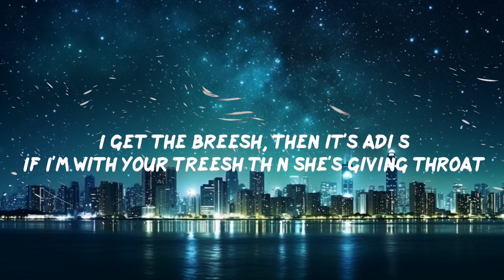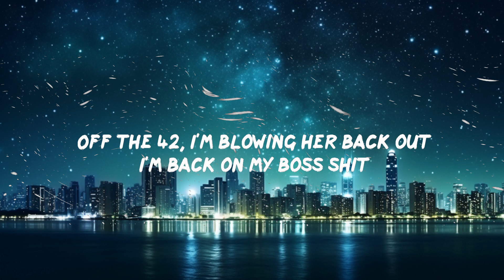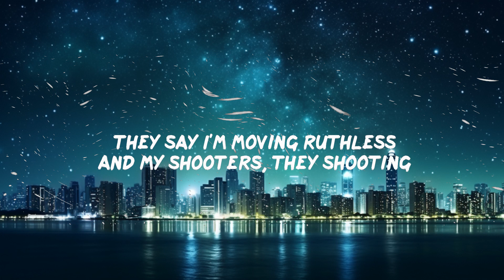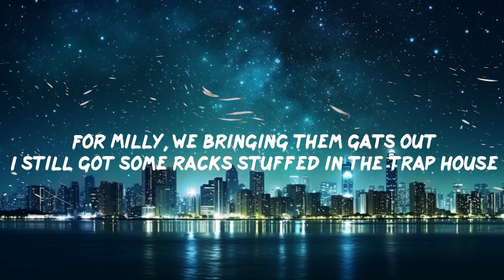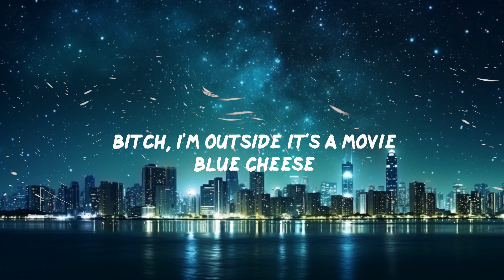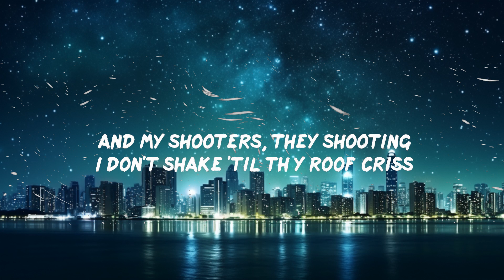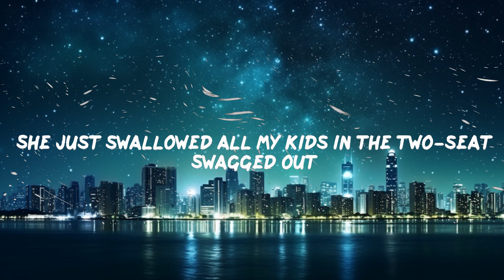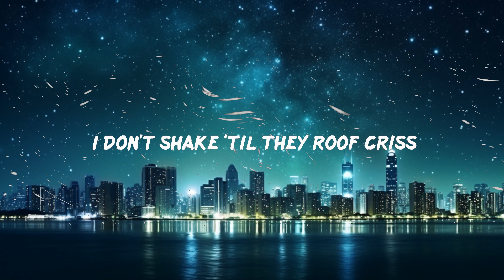CJ - WHOOPTY (Lyrics) blue cheese i swear i'm addicted to blue cheese | BABEL | 30mins - Feeling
CJ - WHOOPTY Lyrics BABEL
WHOOPTY by CJ lyric video

Check out YUNGBLUD's new song:

Check out Louis the Child's music here:

Follow CJ:

Lyrics:
00:00 Music playing
00:05 Loyalty over royalty, y'all niggas know the vibes
00:08 Whoopty
00:14 Bitch, I'm outside it's a movie
00:16 Blue cheese
00:18 I swear I'm addicted to blue cheese
00:19 I gotta stick to this paper-like loose leaf
00:21 Bitch, I'm 'bout my chicken like it's a two-piece
00:23 You can have your bitch back, she a groupie
00:25 She just swallowed all my kids in the two-seat
00:26 Swagged out
00:28 For Milly, we bringing them gats out
00:30 I still got some racks stuffed in the trap house
00:31 Off the 42, I'm blowing her back out
00:33 I'm back on my boss shit
00:34 Swing back with a full clip
00:35 They say I'm moving ruthless
00:37 And my shooters, they shooting
00:38 I don't shake 'til thеy roof criss
00:39 I get the breesh, then it's adiós
00:42 If I'm with your treesh thеn she's giving throat
00:44 When I see police, then we getting low
00:45 That's another piece, that's another Zoe
00:47 Ice in the VV's, now she's down to get treeshy
00:49 I got all this water on me, like Fiji
00:52 Bitch, I'm posted up with Hats and the Sleezys
00:53 Smokin' the Zaza, it goes straight to the māthā
00:56 Then I'm uppin' the choppa
00:58 I'm hittin' the cha-cha, open his lata
01:00 Then he dancin' bachata
01:01 Smokin' the Zaza, it goes straight to the māthā
01:03 Then I'm uppin' the choppa
01:05 I'm hittin' the cha-cha, then I open his lata
01:07 Then he dancin' bachata
01:08 Whoopty
01:09 Bitch, I'm outside it's a movie
01:11 Blue cheese
01:12 I swear I'm addicted to blue cheese
01:14 I gotta stick to this paper-like loose leaf
01:16 Bitch, I'm 'bout my chicken like it's a two-piece
01:18 You can have your bitch back, she a groupie
01:19 She just swallowed all my kids in the two-seat
01:21 Swagged out
01:23 For Milly, we bringing them gats out
01:24 I still got some racks stuffed in the trap house
01:26 Off the 42, I'm blowing her back out
01:28 I'm back on my boss shot
01:29 Swing back with a full clip
01:30 They say I'm moving ruthless
01:32 And my shooters, they shooting
01:33 I don't shake 'til they roof criss
01:34 Swagged out
01:37 For Milly, we bringing them gats out
01:38 I still got some racks stuffed in the trap house
01:40 Off the 42, I'm blowing her back out
01:42 I'm back on my boss shot
01:43 Swing back with a full clip
01:44 They say I'm moving ruthless
01:45 And my shooters, they shooting
01:47 I don't shake 'til they roof criss

Welcome to BABEL! We will